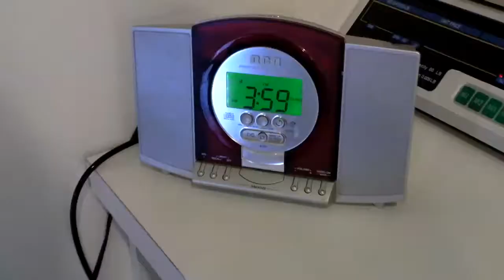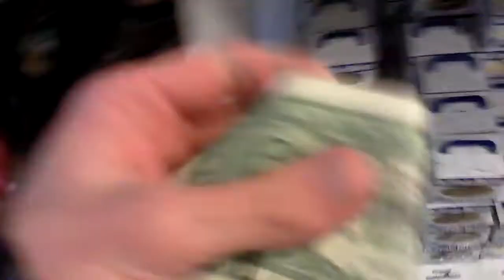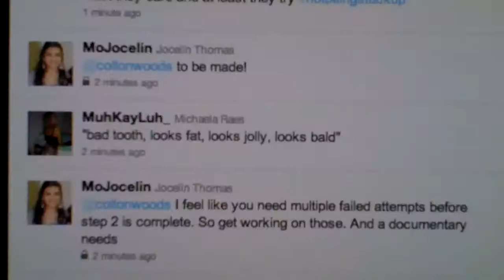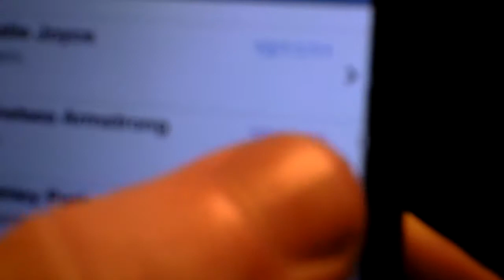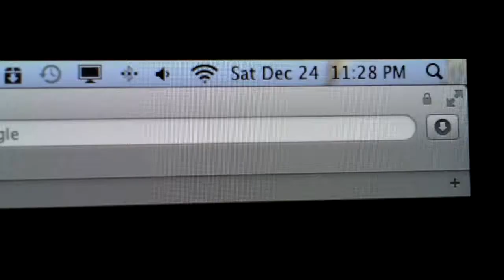BECAUSE THEY LOVE ME (Day 123)